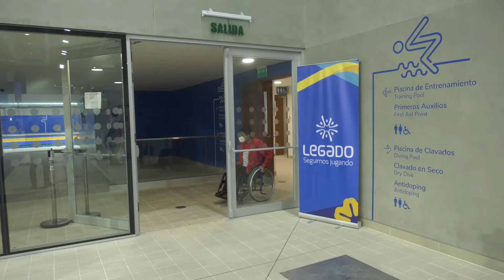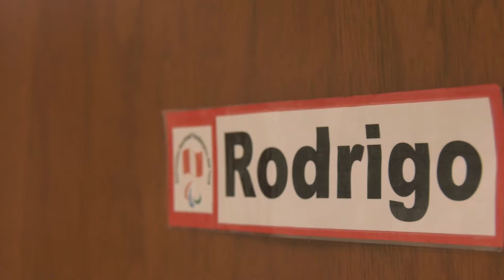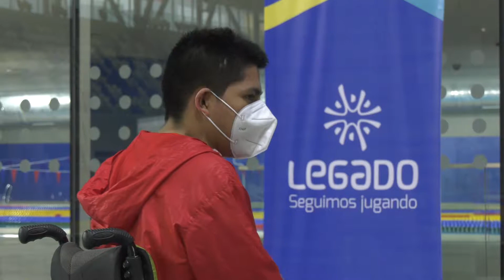09.12.2020 Rodrigo Santillán, un atleta que inspira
Rodrigo Santillán, un atleta que inspira